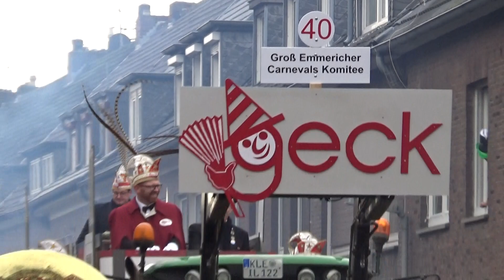EVC Enschede tijdens Tulpensonntagszug 2024 Emmerich deel 1